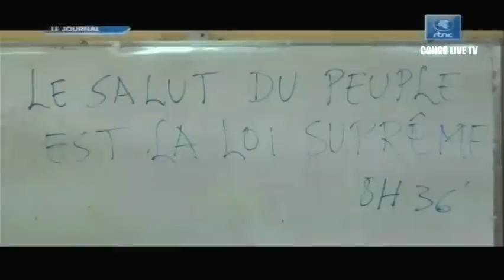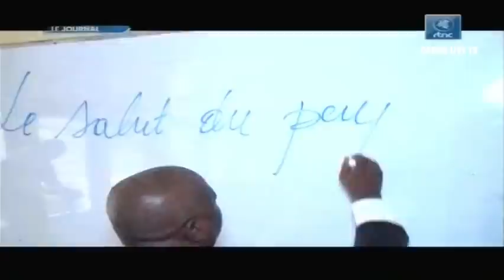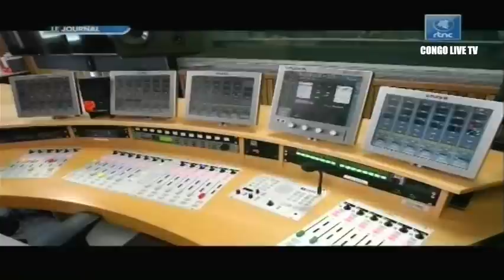🔴RDC : SUIVEZ LE GRAND JOURNAL DE CE DIMANCHE LE 07.08.2022 RTNC EDITION 13H30